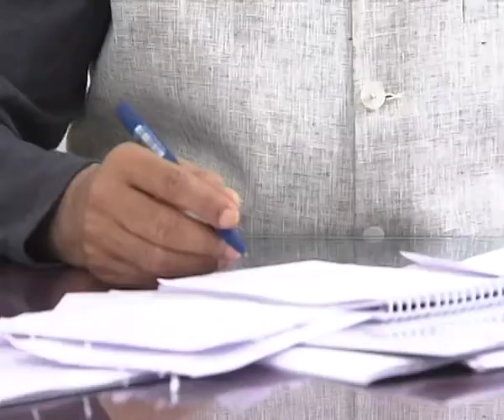कोटा बूंदी के सरपंचों से संवाद- 14/04/2020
संसदीय क्षेत्र कोटा-बूंदी की ग्राम पंचायतों के सरपंचों से ऑॅडियो कॉन्फ्रेंसिंग के माध्यम से संवाद किया। कोरोना महामारी न फैले, इसके लिए एहतियातन किए गए लॉकडाउन में गांवों के प्रत्येक व्यक्ति को बिना परेशानी राशन व अन्य जरूरी सामान मिले, इस संदर्भ में चर्चा की।